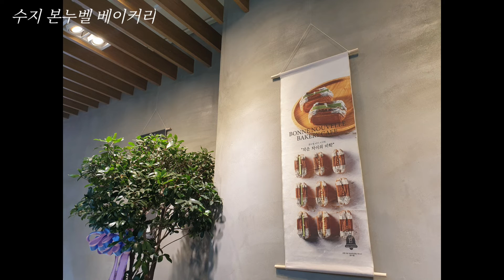수지/광교 본누벨 베이커리(Bonne Nouvelle Suji)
BONNE NOUVELLE BAKERY SUJI (An oasis of enticing delights)

수지/광교 본누벨 베이커리 (수지구 상현동 위치)
맛있고 다채로운 3층으로 구성된 수지 베이커리👍